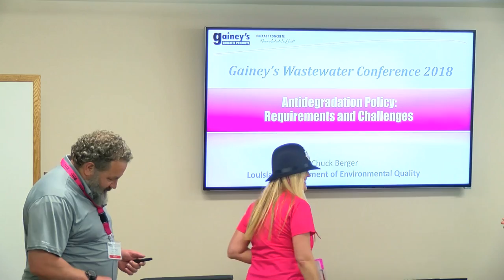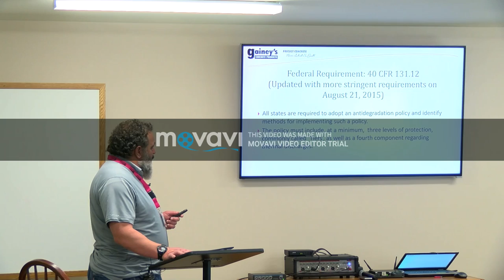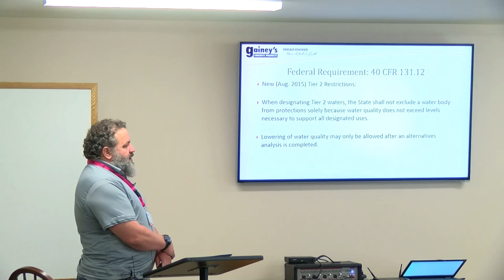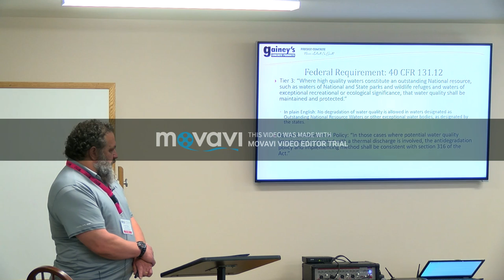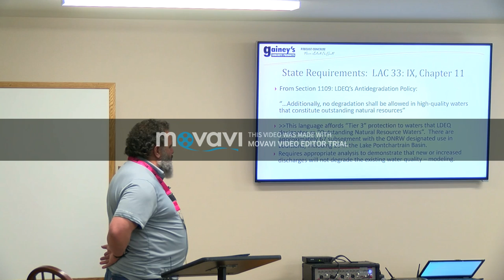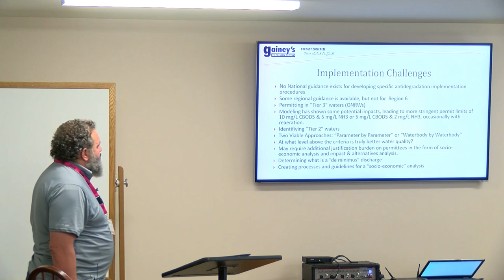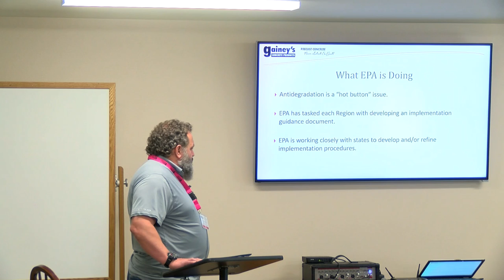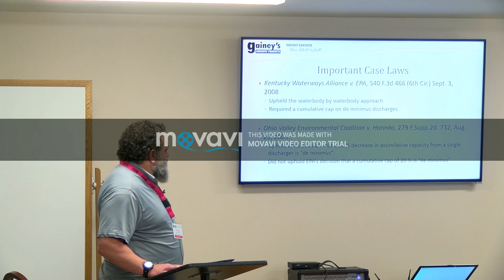Chuck Berger Antidegradation